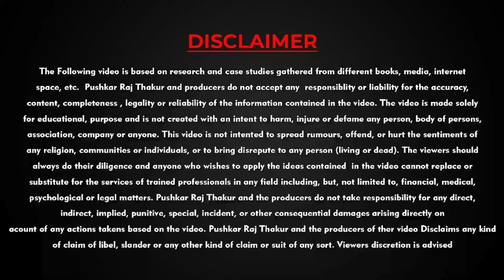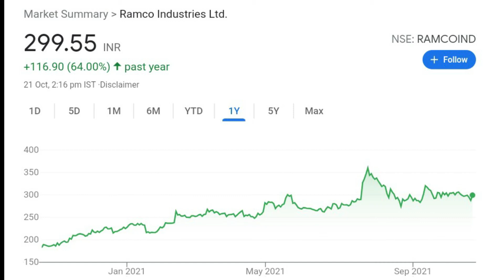Ramco Industries share latest news | Share for Long Investment 2021| Anil Singhvi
🔥Boys Fashion🤵 Deals
🔥Girls Fashion👗 Deals
🔥Branded Shoes👟
🔥Best Phones📱 Deals
🔥T.V📺 Deals
🔥Home & Kitchen Appliances🏘️ Deals
🔥JEWELLERY💎 Deals
🔥Jhalar Light🎄for Home Deals
🔥ASUS TUF Gaming F15 Laptop💻
🔥Noise Air Buds🎧